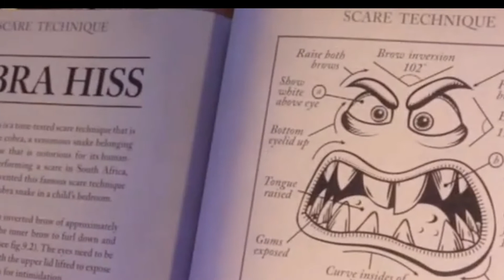Wszystkie szczegóły które przegapiłeś w Uniwersytecie Potwornym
Cześć!

Dzisiaj przedstawie ci detale których prawdopodobnie nie zauważyłeś w filmie Uniwerytet Potworny.